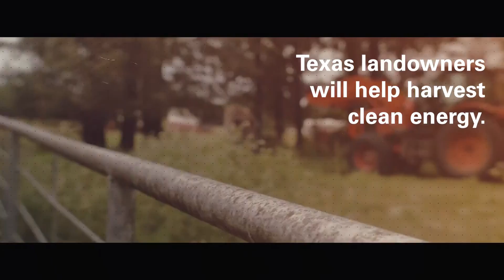Lightsource bp: Impact Solar in Texas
At Lightsource bp’s Impact Solar project, Texas landowners will help harvest clean energy. Our Impact Solar project located in Lamar County, represents an investment of $250 million in the Texas region, with over 300 workers on site during construction. It was successfully completed at the end of 2020, and the project is in full commercial operation.

Lightsource bp is a global solar leader. We work with utilities, businesses, local communities and governments to help meet the rising demand for affordable, reliable and sustainable energy. As a leading developer, financier and operator of utility-scale solar, we have been building and growing meaningful partnerships across the energy transition for over a decade. Our gigawatt-approach to solar provides many benefits to our partners worldwide by leveraging economies of scale, ethical and sustainable procurement, and continuous improvement on quality and efficiency.